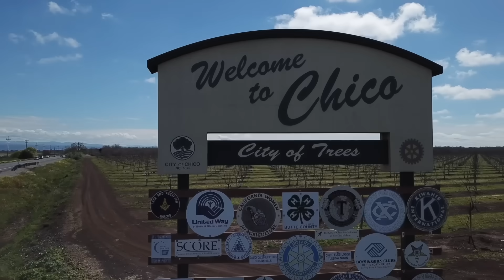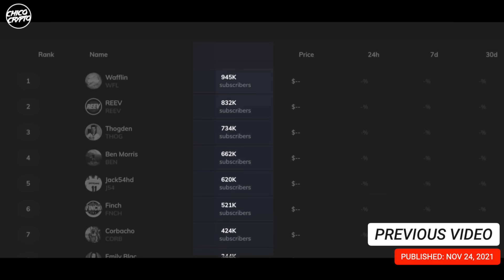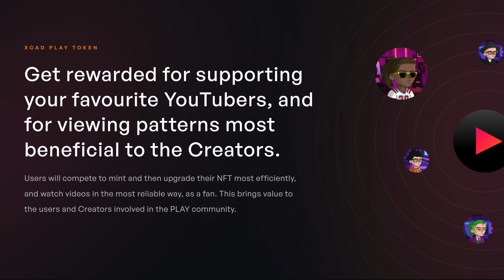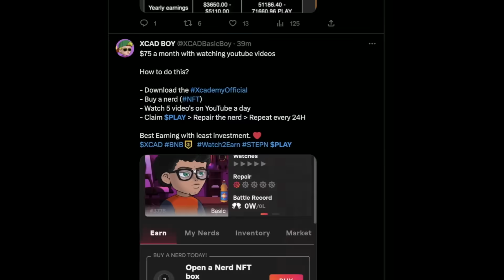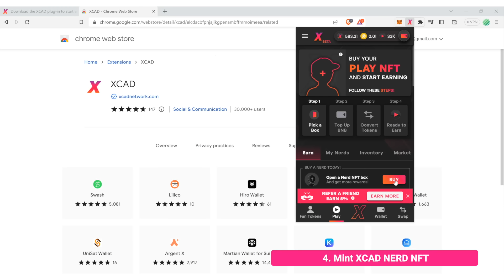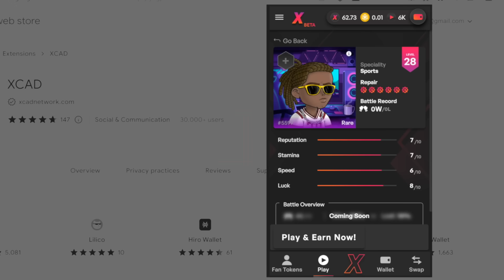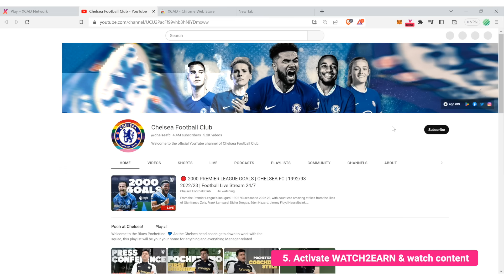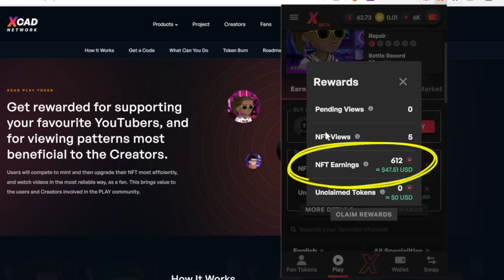The Next Big “Crypto Narrative” Has Been FOUND!!!! Earn Big $$$ For Watching YouTube!?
Watch2Earn could be the next BIG crypto narrative to take over the cryptocurrency markets by storm!! XCAD network is the pioneer in this crypto sector & today we dive into their platform & application. How would you like to earn money while watching the YouTube videos you already watch at home!? Well XCAD is the blockchain platform that makes this a reality!!

Access code: QH2N-S9MT-XAQU-3XRV

3 Altcoins Better Than Ethereum!??

Chico Crypto is compensated by XCAD Network for publicizing their products. Payment is made 100% in USDC and was billed. The company has paid $20500 in the above value percentages, on this day to Chico Crypto for its services, which commenced today. Additional fees may have accrued since then.

BTC: 3ArFPC5ik9tBy8ART6R2X59qiNXatw5EAG

ETH:  0xF1d402C0175a9fa80dD770e82fa0BD50FDab0EbD

KSM: EFqJcCFQ3zjqz79q2uCd1cAXfJtpcsLyBfUxRt3VXXaCC1w